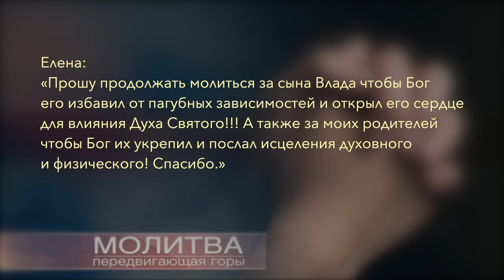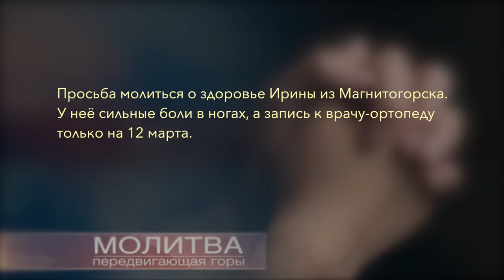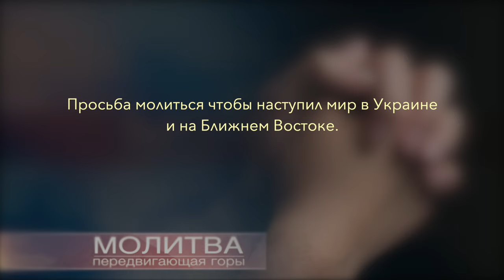Молитвенные просьбы текущей недели.